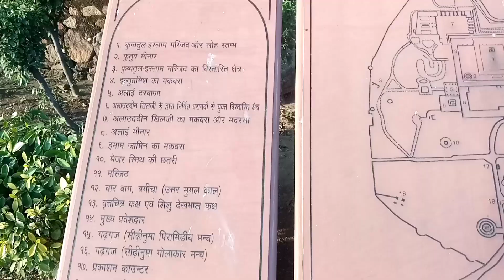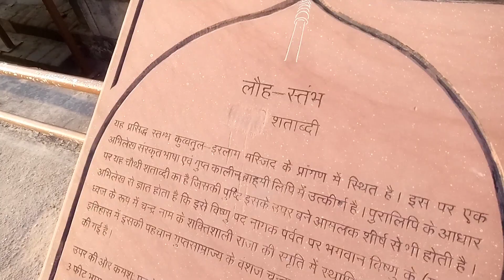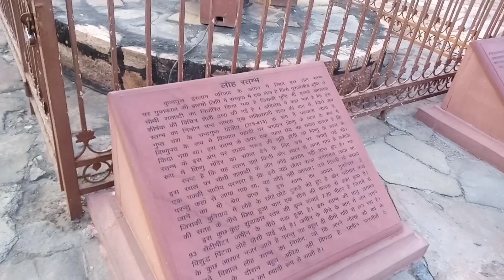Why Qutub Minar is famous?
hello , everyone this is me Anjali kanwar🙋. this is my short Qutub miran tour or views.

press the✨ Bell icon🔔for my more interesting new ❤videos.

 Video highlights